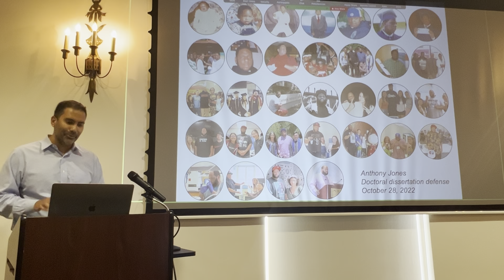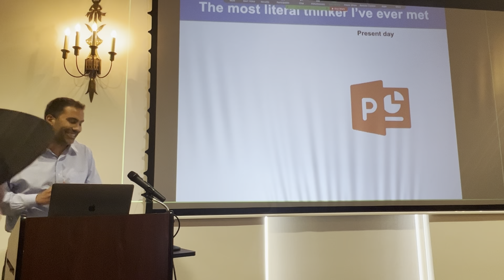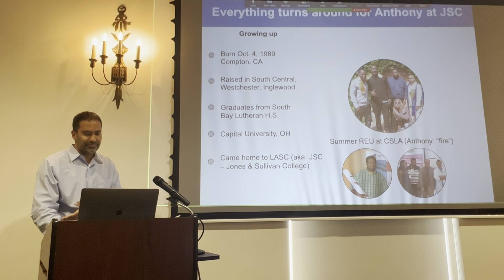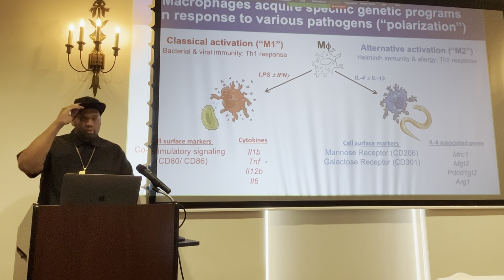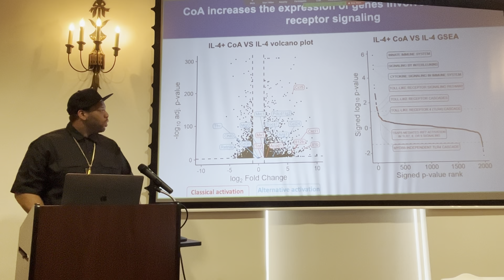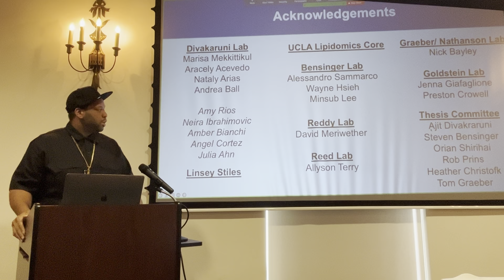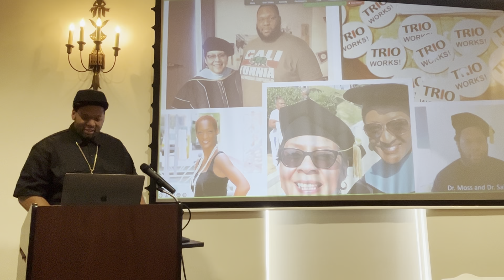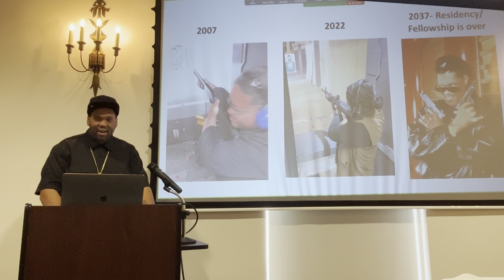Anthony Jones Dissertation